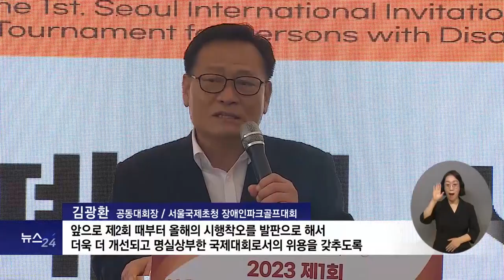복지TV뉴스24 _ 서울국제초청 장애인파크골프대회 막 내려 “건강, 활력 되찾길” / 2023.09.20